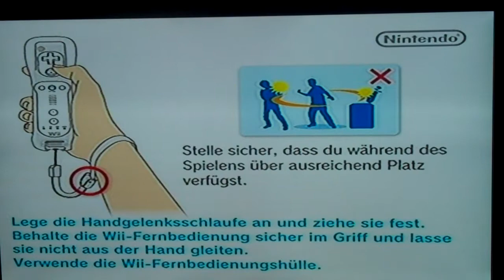Let's Battle Mario Party 9 - Part 12: Yoshi ist cool!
heute dachte ich mir: mach mal wieder einen Mario Party Battle
aber nicht mit hank2seven8 sondern mit  Revenge334
und dann ist es passiert